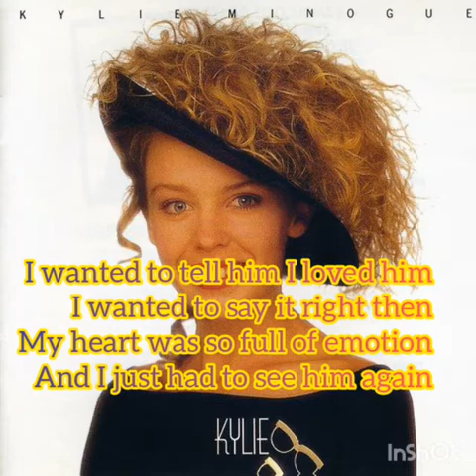Love At First Sight - Kylie Minogue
A Copyrighted Item To Which I Do Not Legally Own. All legality belongs to Kylie Minogue And The SAW Team (Stock, Atiken & Waterman) Of PWL